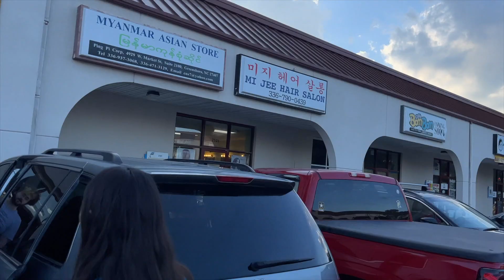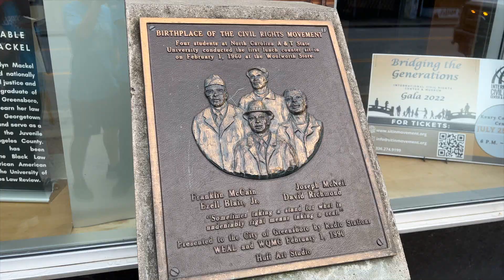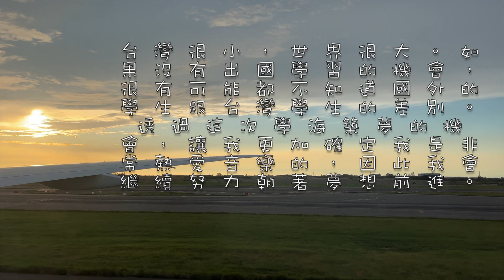My 2022 Eastern Music Festival Vlog | Marvin,Hsieh